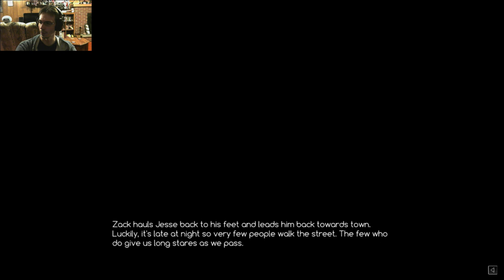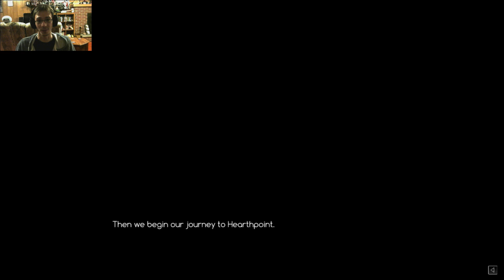HECK YEAH SCIENCE! | Crystalline (Full Release) Part 10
Time to see why these kids are stealing every crystal in Stonecrest. Looks like it!is a pop culture reference! Can you guess what they are referring to? Let's do this! FOR SCIENCE!

Check out and support PixelFade!

About Crystalline
The protagonist finds himself mysteriously transported to Terra, a fantasy world empowered by magical crystals. Not long after arriving does he run into Leanna, a Mage-Knight investigating rumors of concentrated energy in the area… which she learns is radiating from him! Together, they journey to understand how he got here and a way for him to return home. They soon discover that his arrival to Terra is more than just a coincidence!